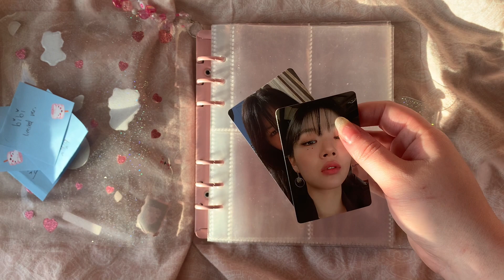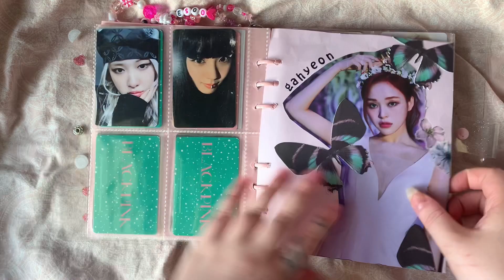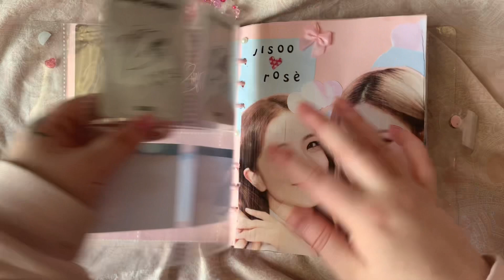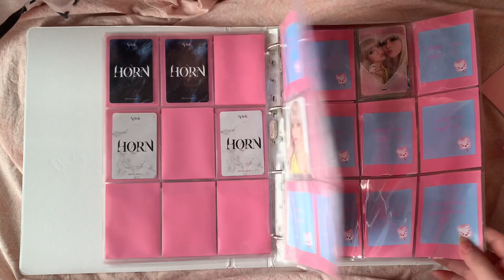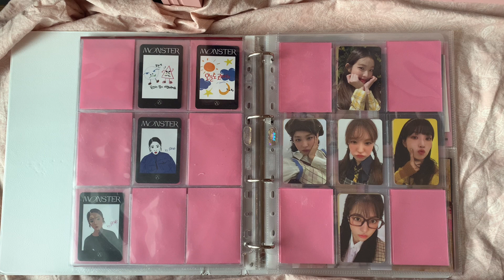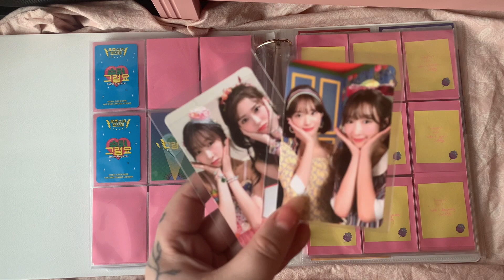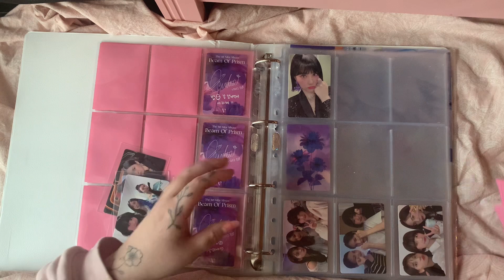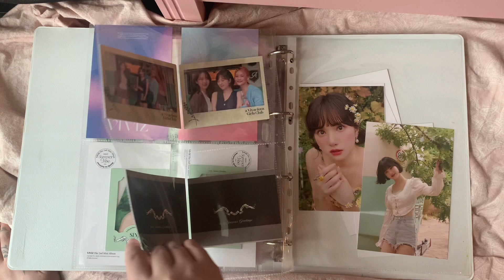☆ chat with me! photocard binder reorganization + starting new collections ☆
kiki here ^^

today i tried something different! i apologize for the movie length video lmao, but i hope you enjoyed regardless! please comment and like if you did! ^^ as always, have fun collecting everyone :]

this kinda works as a binder tour video as well! but in this video i update my photocard binders, reorganize them + start a few new collections :]

timestamps (this time just binders):

00:00-02:59 intro
03:00-32:20 a5 binder (bibi, blackpink, dreamcatcher, girl's day, purple kiss, txt, monsta x)
32:24-1:00:01 apink, red velvet
1:00:02-1:18:10 wjsn
1:18:20-1:21:03 gfriend
1:21:04- viviz